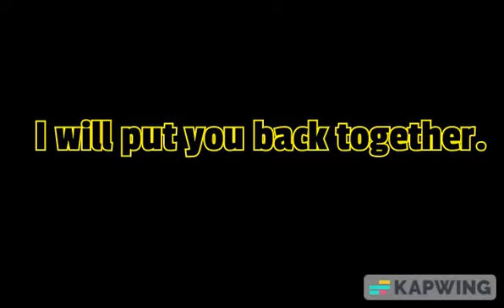Incident.AVI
In ancient Greek mythology, Pygmalion was a highly accomplished Cypriot sculptor. Though skilled at imitating the human form, and well acquainted with it's subtleties, he became disgusted by it when he witnessed the Propoetides prostituting themselves. These women were punished by Venus for their lack of worship with a coarseness of skin and a crudeness of nature, and were then forced into prostitution. Seeing this, Pygmalion the sculptor was repelled and could no longer appreciate women. Seemingly alone, Pygmalion sought to create for himself a perfect, pure, unsullied companion. He used his particular skills to this end: he created a statue bride.